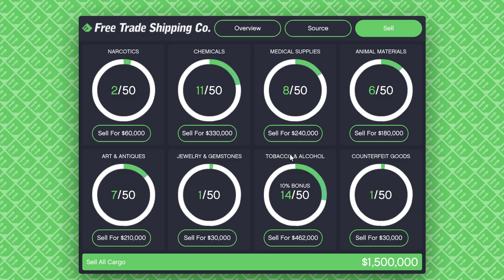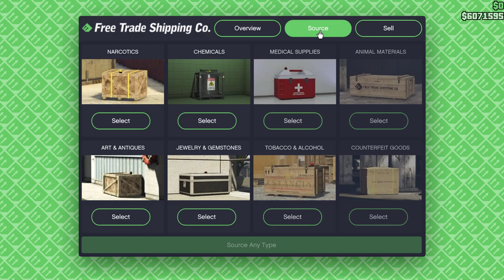GTA (V) Online: HANGER: Selling goods (20 minutes to complete) DONE in 11 minutes.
In this video you'll see me 'mucking about' for a bit or here and there, it's cause I know I have that safety net ... time. Lots of it and I complete the 'sale' with 11 minutes to spare.

In the video what I was referring to or trying to mention was, if; If you want and you have the time to you can take out the 'helicopter' they won't spawn more than 4 I think, it's usually only 4 cars and four whatever else, so take them out or just ignore them like I do most of the time. The only time I don't' is if they like just happen to snipe my guy out, etc then I'll take out the helicopter or cars.. driver/s.